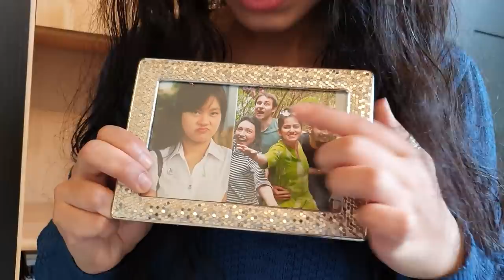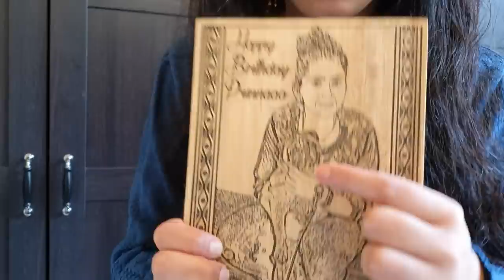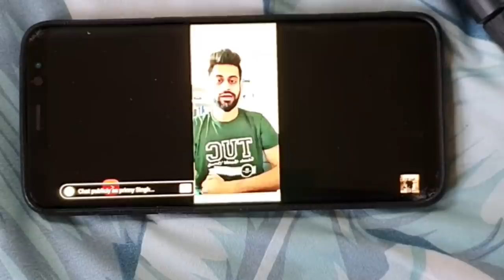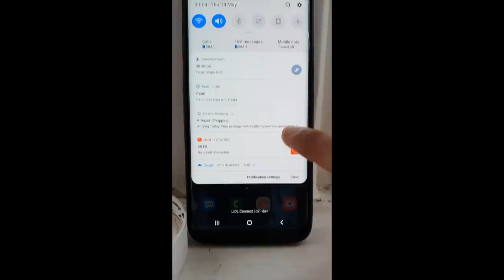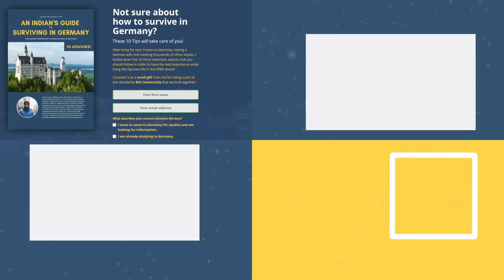A Day in Life of A Student in Heidelberg: How To Get By in Germany 🇩🇪 | Episode 3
🇩🇪Register for FREE Webinar:
⭐Important Links⭐:
✅🎓🇩🇪 Join the BiG Academy and start your process of studying in Germany. Better than any consultancy
Follow my daily stories on Instagram:
Video Description:
Garima Singh is Masters student at SRH Heidelberg and is almost about to finish her studies in the field of Management and Leadership. She is currently an intern at Bharat in Germany.
If you are looking for a compulsory internship, we are currently giving out 6 month internship opportunities in the field of Business Administration and Marketing!